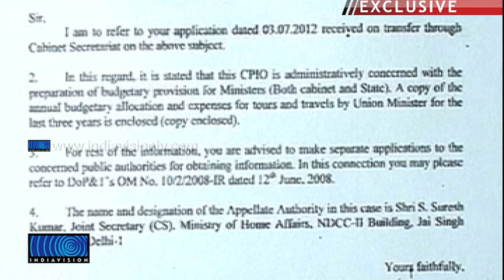Ministers Travel Expenses Increases 12 Fold This Financial Year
കേന്ദ്രസര്‍ക്കാരിന്റെ ചെലവ് ചുരുക്കല്‍ നടപടികള്‍ക്കിടയിലും മന്ത്രിമാരുടെ യാത്രാചെലവുകളില്‍ 12 മടങ്ങ് വര്‍ദ്ധന. കഴിഞ്ഞ സാമ്പത്തികവര്‍ഷം 678 കോടി രൂപയിലധികം മന്ത്രിമാര്‍ ചെലവിനായി പൊടിച്ചു. 2009-ലെ 81 കോടി രൂപയുടെ ചെലവാണ് ഇപ്പോള്‍ ഭീമമായി ഉയര്‍ന്നിരിക്കുന്നത്.